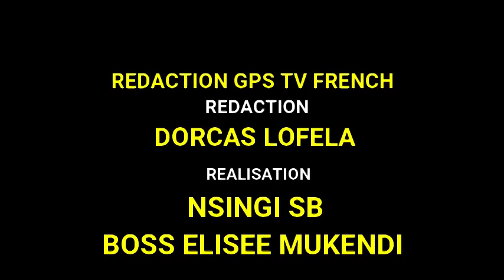VIEUX GAOU AKEBISI JOSE DE LONDRE PONA BILOBELA